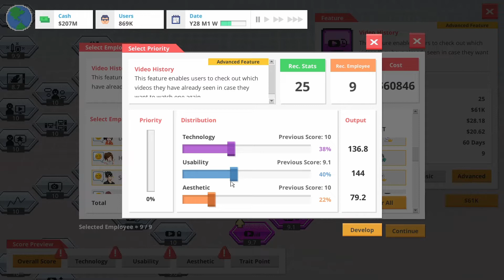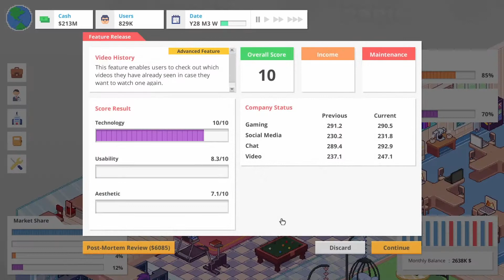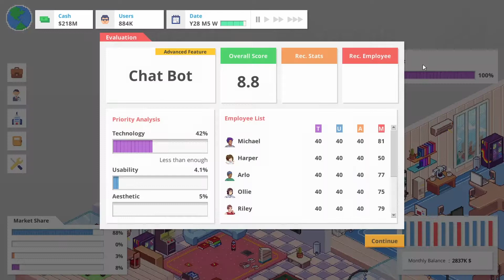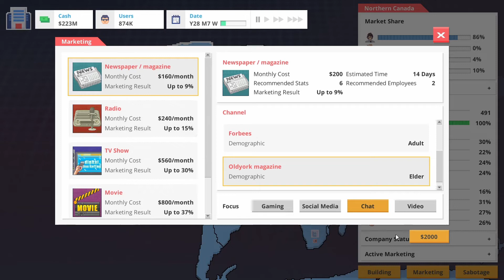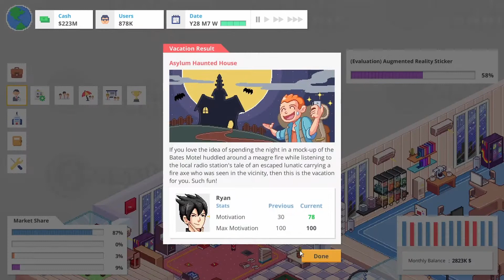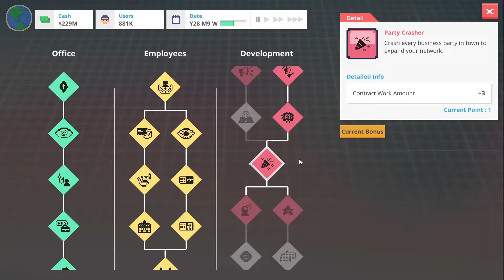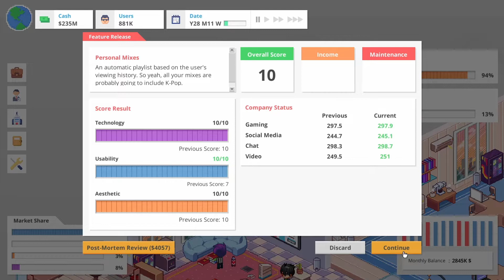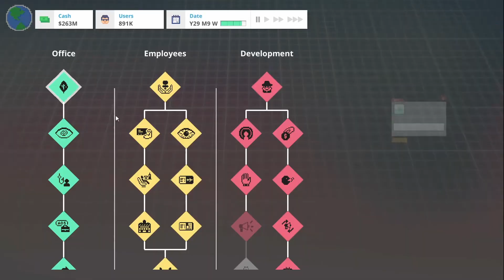Making Good Progress | Startup Panic Part 30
We are chipping away at all the features.